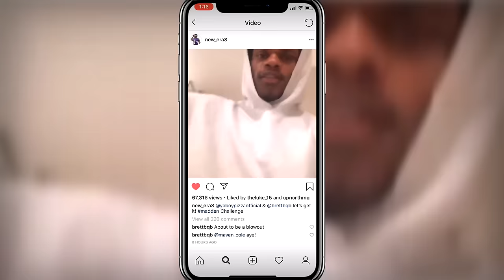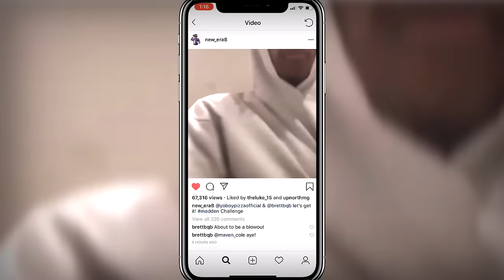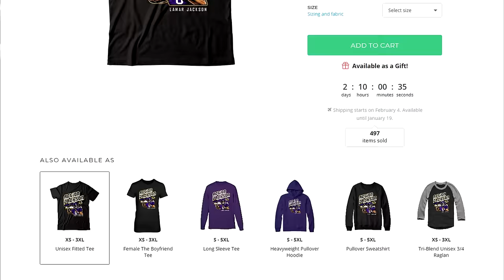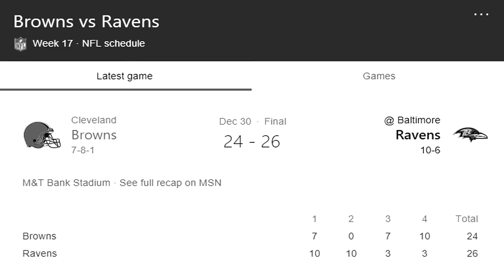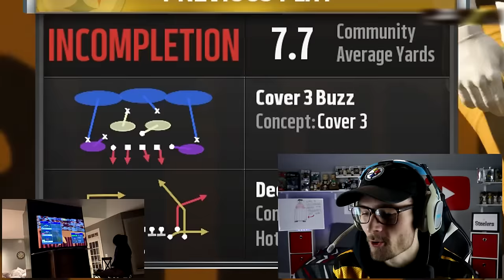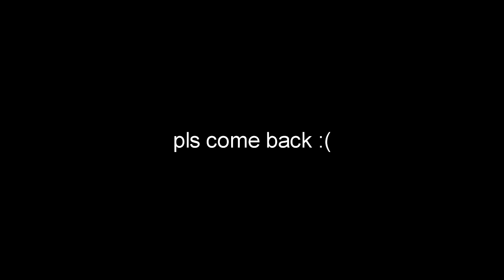LAMAR JACKSON vs YOBOY PIZZA Trash Talking Forfeit!! Madden 19 #2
Welcome back to Episode #2 of NextOneUp where I will be going 1 vs 1 with Lamar Jackson!!

-YoBoy Pizza